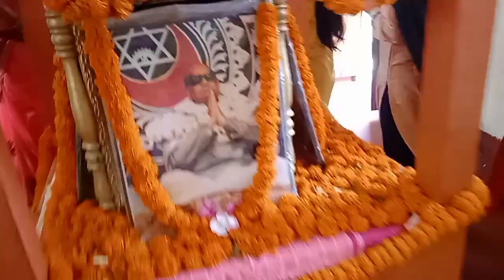Baba birthday celebration vlog My daily vlog ||Anamika kumari